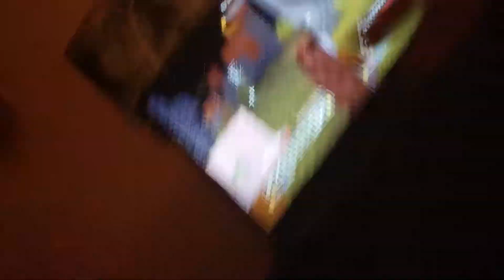Quest for the beacon part 2